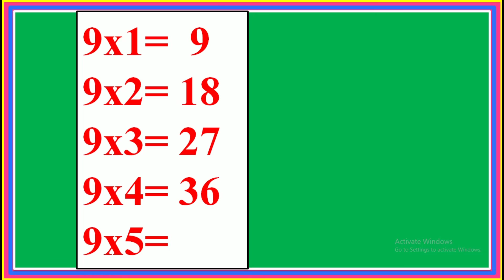Table 9 for kids, Kids Table learning video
Hello kids if you want to learn Table 9 watch this video to last thank you.